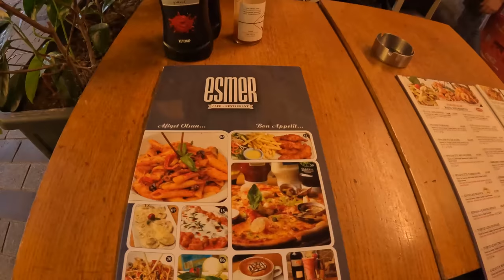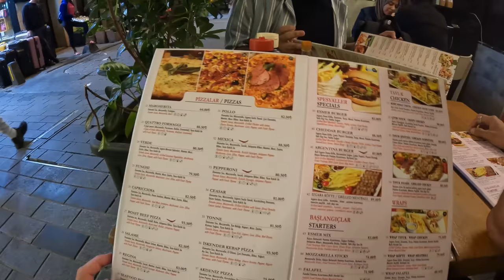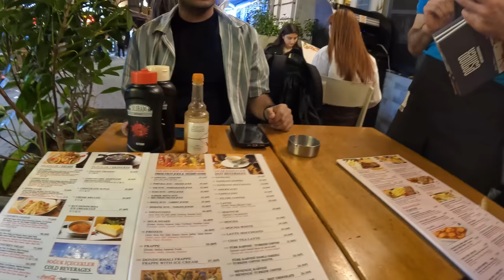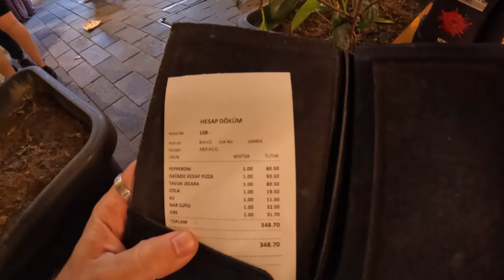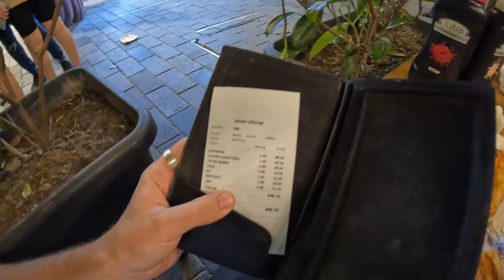First Impressions Taksim Square Istanbul 🇹🇷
It was time to do some exploring in Istanbul so we headed over to Taksim Square via city metro bus. Upon arrival, we cruised through the very busy streets and walked until we were able to locate a restaurant. Upon arrival, we all ordered some delicious foods and shared this experience with you.